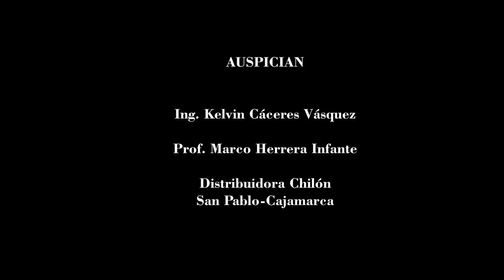AMOR DE OTRO PUEBLO - MARCO VENTURA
DEGUESA SERVICE lo mejor en video UHD 4K "haga de sus mejores momentos, los mejores recuerdos" contactos al 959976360 Cajamarca-Perú

VIDEO:                    Deguesa Service
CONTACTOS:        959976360